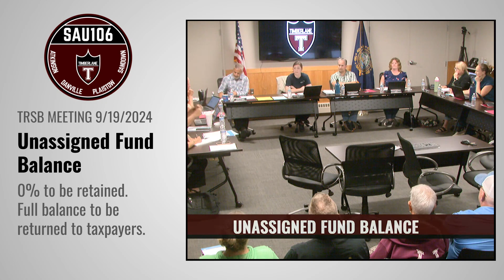09/19/2024 - TRSD School Board in 60 Seconds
TRSB Meeting in 60 Seconds